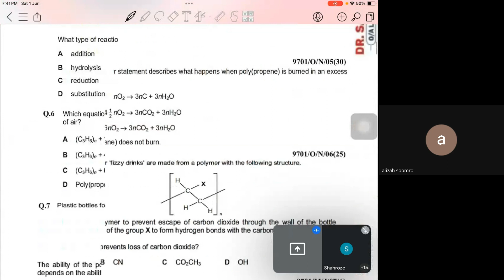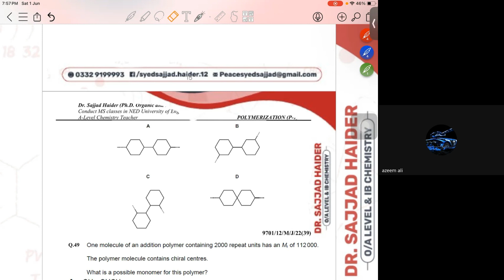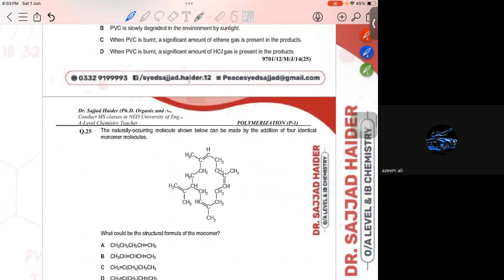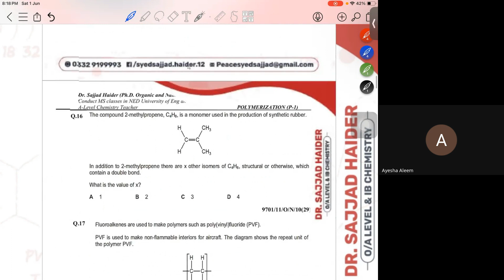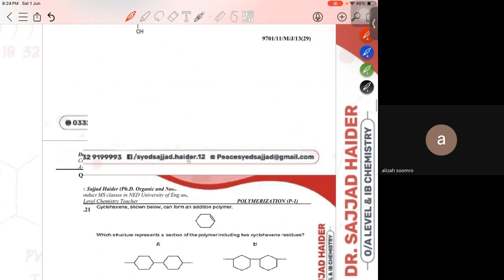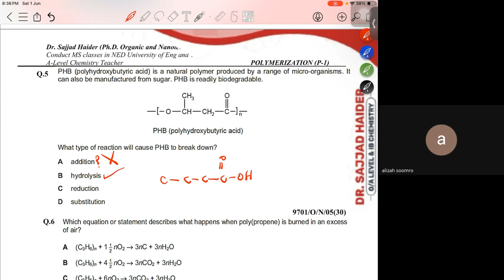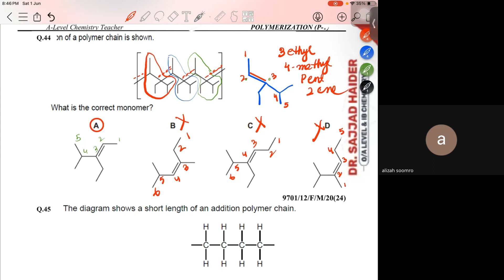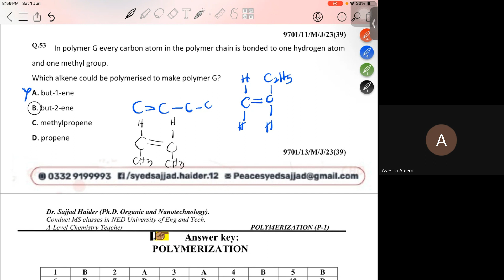9701 || Polymerization || Paper1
9701 || Polymerization || Paper1